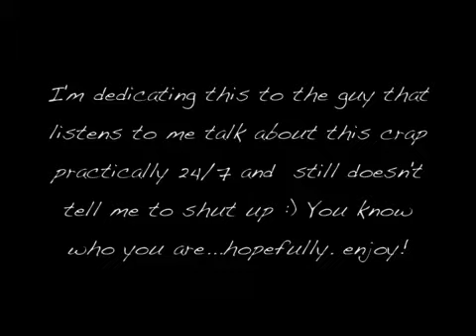Suddenly I See (Vanessa Hudgens)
A vanessa hudgens video.

song - "suddenly i see" by kt tunstall